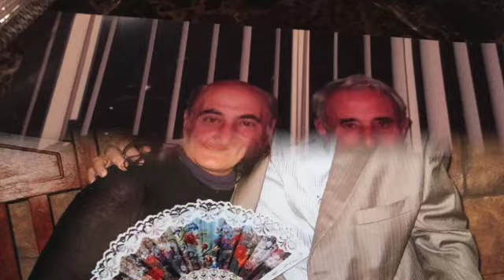HAYRIK-ALLINSTRUMENTS AND VOKAL BY-HAKOP-GALADJIAN- VIOLIN BY-MERI-GALADJIAN